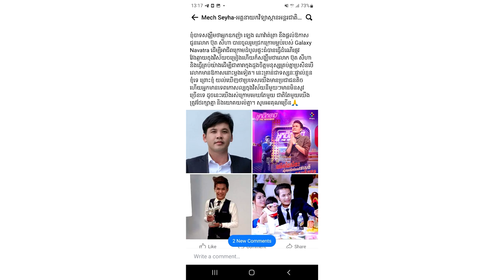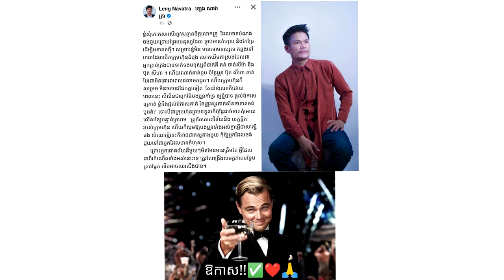ក្ដៅៗ! ទីបំផុតអ្នកឧកញ៉ា ឡេងណាវ៉ាត់ត្រា ផ្ដល់ឪកាសដល់ ប៊ុត សីហា ហើយ ក្រោយកែប្រែខ្លួន តែផ្ដាំថា...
សូមអធ្យាស្រ័យ

ចំពោះការមិនបានតប ខំមិនបានគ្រប់គ្នា

Ms Socheata